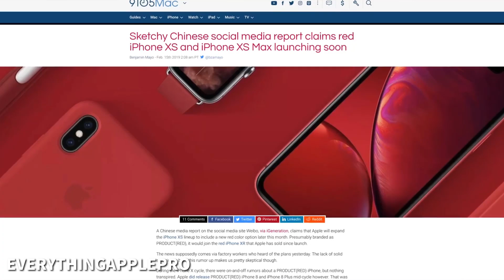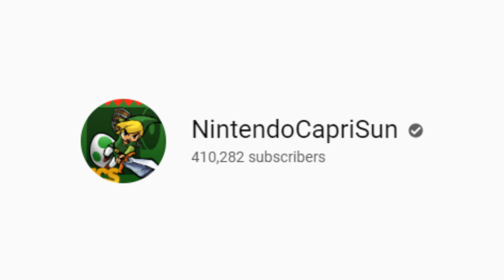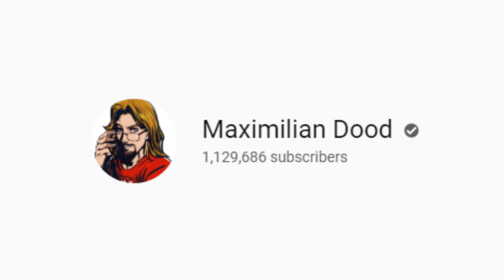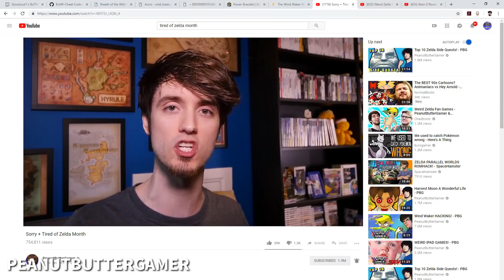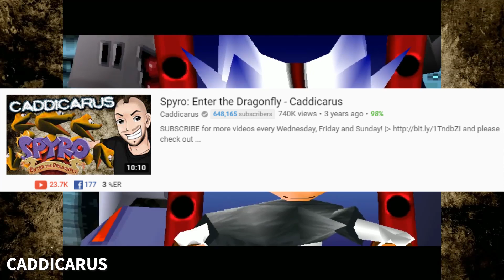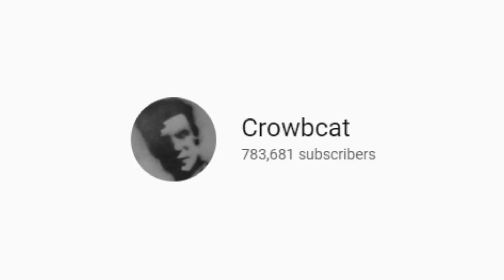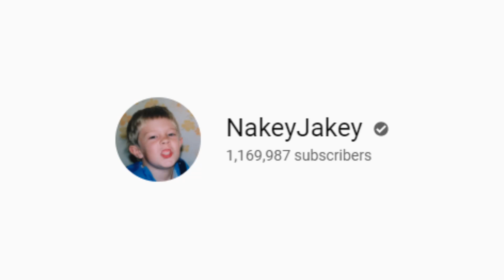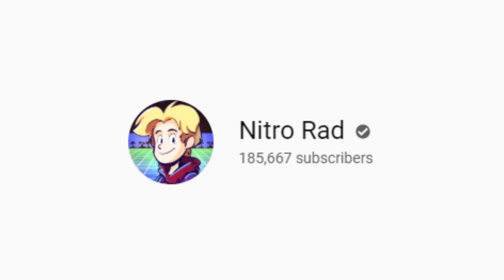My YouTube Subscriptions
Huge thanks to all these channels for the hours of entertainment and inspiration you've provided me and others over the many years. Links to each down below.

NON-GAMING CHANNELS

LET'S PLAY CHANNELS

GAMING CHANNELS